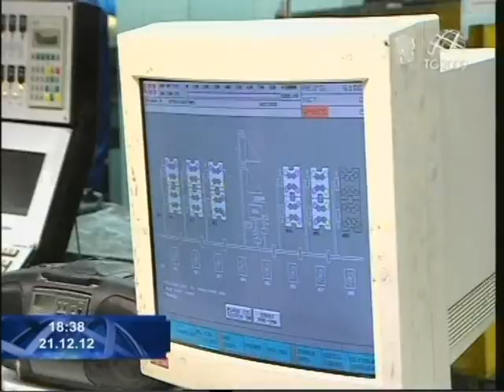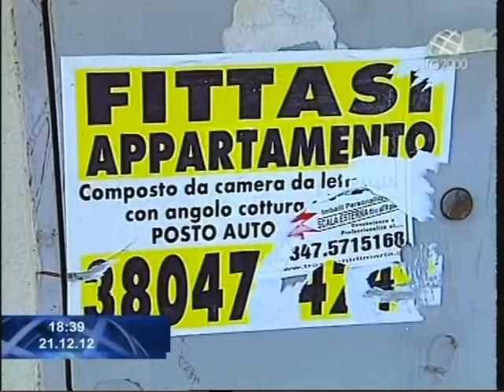Politica ed economia: focus sulla "finanziaria". Servizio di Giuseppe Caporaso